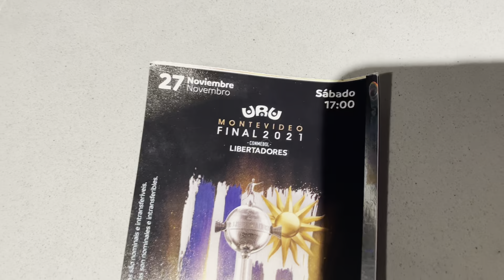NOTÍCIA GRANDE! ARRASCA CONFIRMADO NA FINAL!!? TORCIDA DO FLAMENGO FAZ ALGO SURREAL!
Venha conferir as notícias do Flamengo.